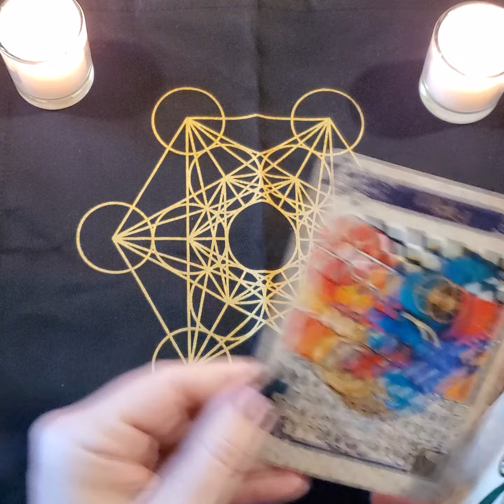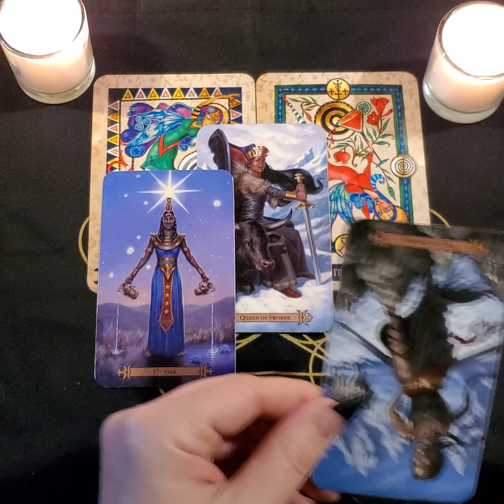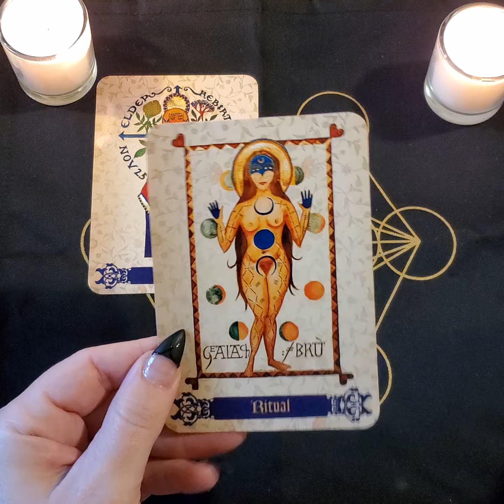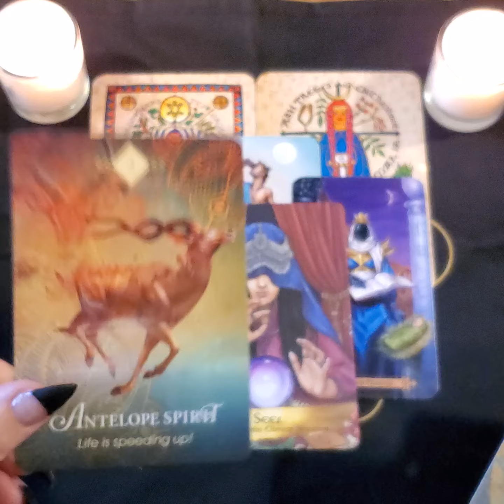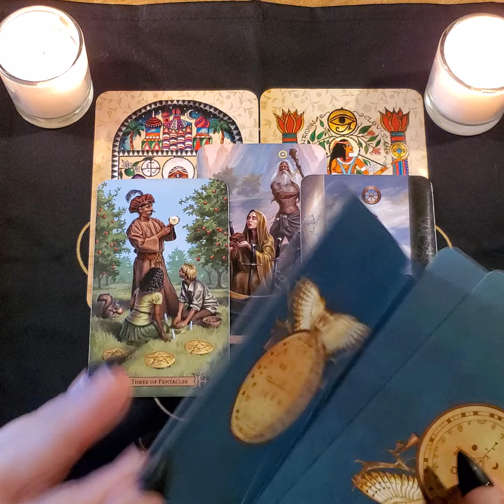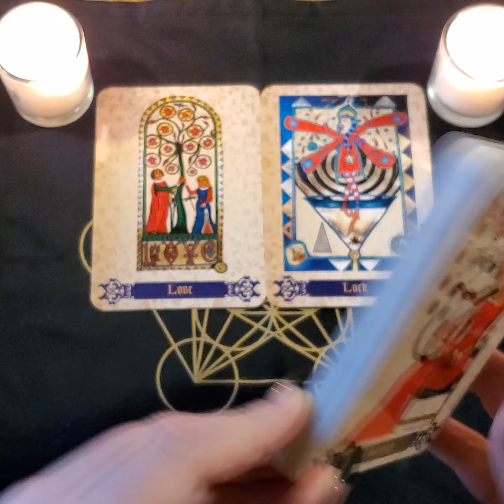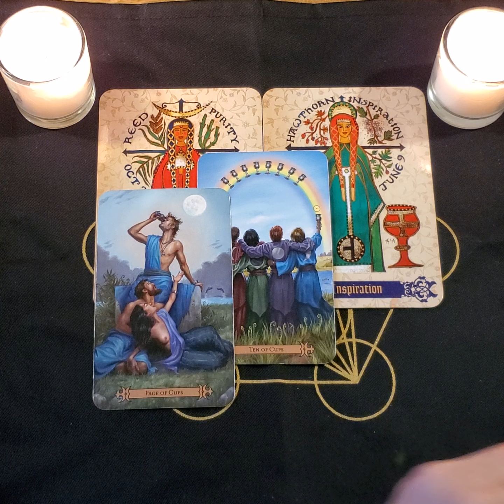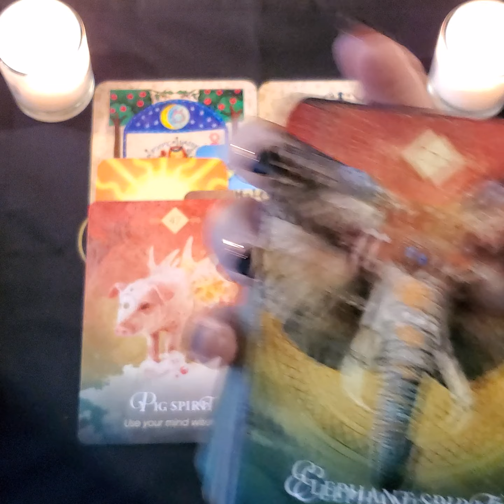All Signs 🖤🎃 Samhain Messages & Blessings🎃🖤 Tarot Reading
Time Stamps:
Scorpio: 0:23
Sagittarius: 03:40
Capricorn: 07:10
Aquarius: 10:57
Pisces: 14:38
Aries: 19:27
Taurus: 24:30
Gemini: 28:21
Cancer: 32:45
Leo: 37:28
Virgo: 43:21
Libra: 48:59

-or-

Enchanted Spell Oracle
Moderns Spellcaster's Tarot
Angels & Ancestors
Spirit Animal Oracle